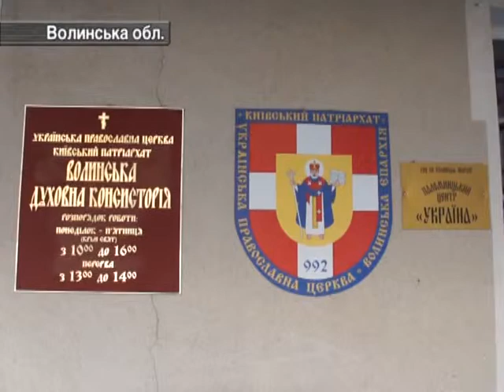У Волинській області затримали церковних шахраїв.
Двоє братів шахраїв у Волинській області збирали гроші на потреби церкви і дітей-сиріт. Тепер їхнє «волонтерство» розслідують міліціонери.